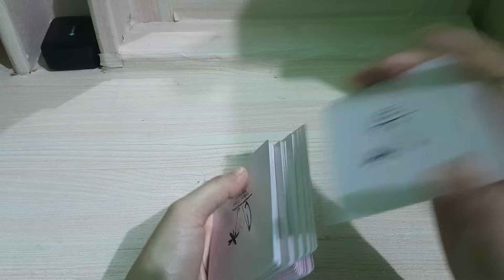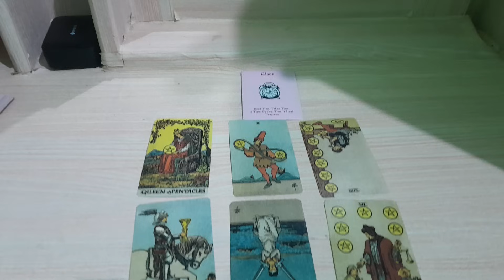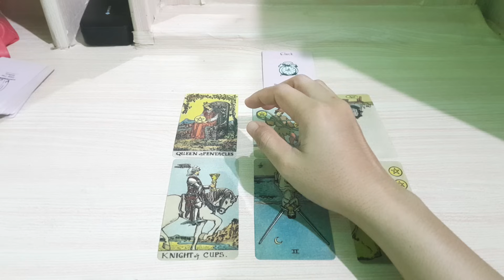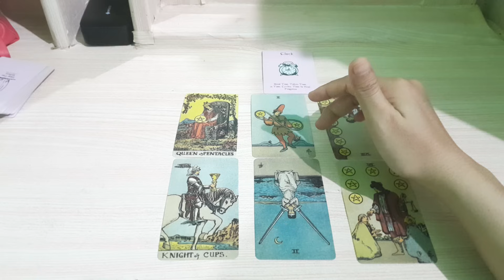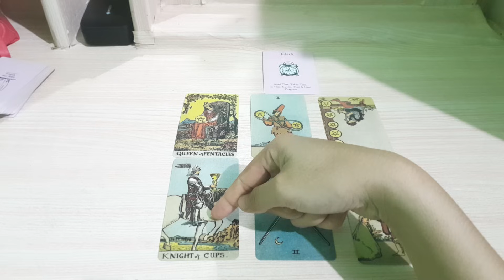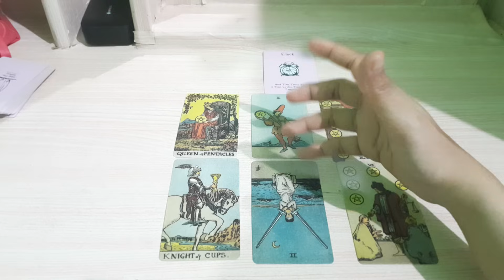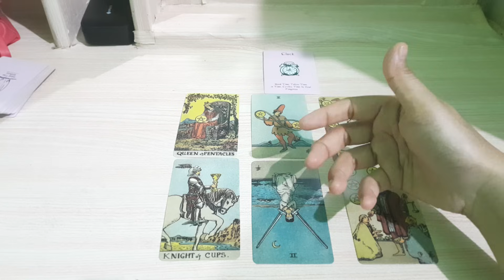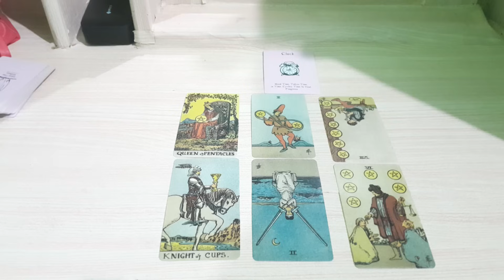16.10.23 jika kalian ingin saling membantu itu lebih baik